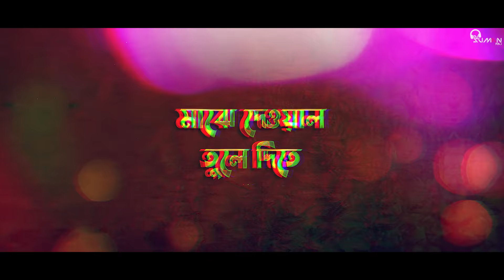Chokh Tule Dekho Na - Remix | Dj Suman Raj | চোখ তুলে দেখো না Dj Song | Bengali Remix Songs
Chokh Tule Dekho Na Ke Eseche Bangla Dj Remix | চোখ তুলে দেখো না Dj Song | Dj Suman Raj | Bengali Dj Remix Songs || Bangla Dj Song

Presenting you " Chokh Tule Dekho Na " Remix by " DJ Suman Raj x Sanju "

♫ Song :-  Chokh Tule Dekho Na - Remix
♫ Prod By :- DJ Suman Raj x Dj Sanju
♫ VFX :- SR Music Production

➟𝗡𝗼𝘁𝗲 :
Original:
Song Name : Chokh Tule Dekho Na
Film : Sasurbari Zindabad
Starring : Prosenjit, Rituparna & others
Director : Haranath Chakraborty
Music Director : Babul Bose
Singers : Babul Supriyo, Poornima
Lyricist : Gautam Sushmit
Music Label : SVF Music